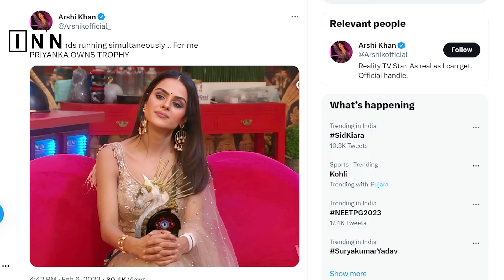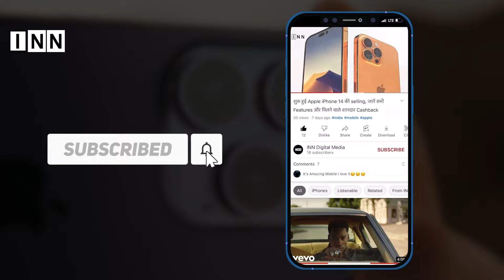क्या सच में Priyanka Choudhary बनीं है 'Bigg Boss 16' की Winner, यहाँ जानें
NN Digital Media is India's best News Channel. This news channel covers the latest news in YouTube Community, Politics, Entertainment, Bollywood, Business, and Sports.